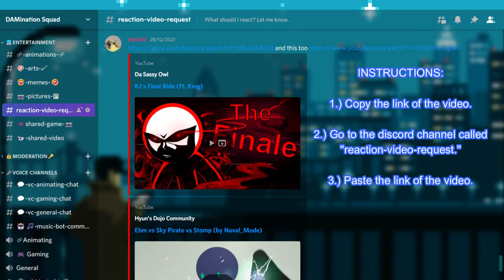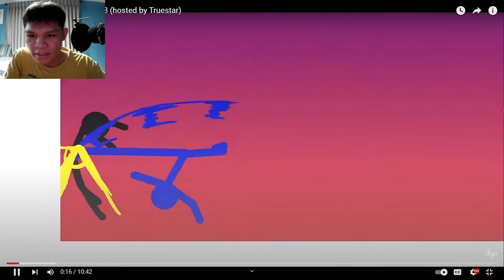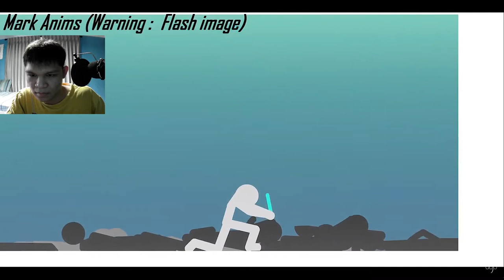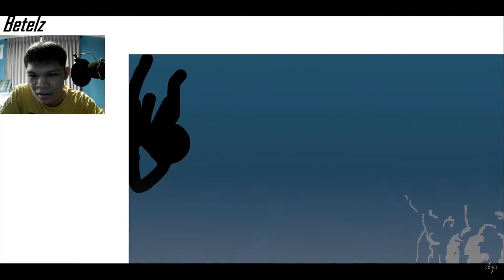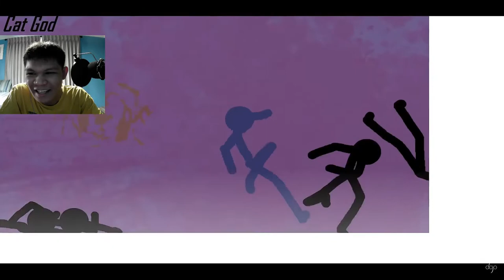The Massacre Room Collab 3 (hosted by Truestars) | [REACTION]